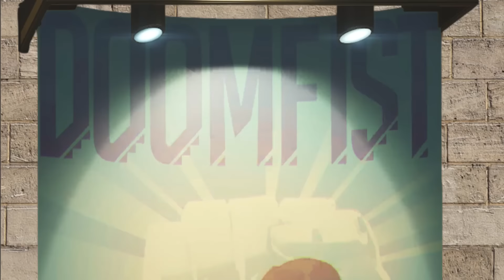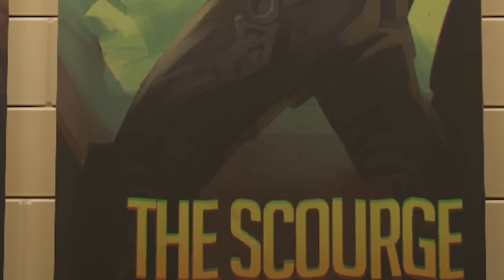Overwatch | DOOMFIST SERÁ LANÇADO? | Rasante #7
DOOMFIST SERÁ LANÇADO? Nesse video vamos discutir isso e levantar alguns pontos, além disso vou conjecturar sobre como seriam suas habilidades e forma. Vem comigo nesse Rasante!

Esse formato será sempre um texto escrito por mim falando sobre minha visão sobre assuntos que permeiam o Overwatch, mas que não estão necessariamente ligados à jogabilidade ou  à engine do game.

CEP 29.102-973